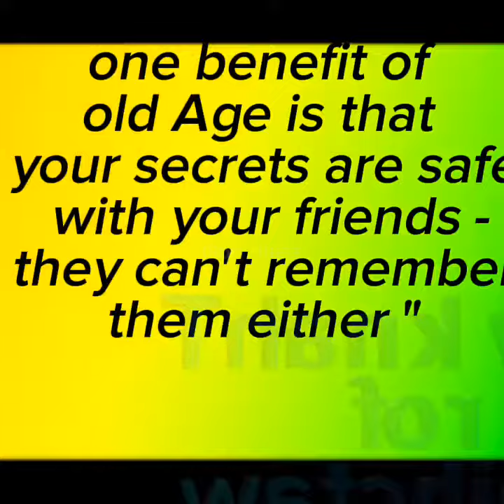Science & Art in Tamar Park Hongkong ..... March 24,2024